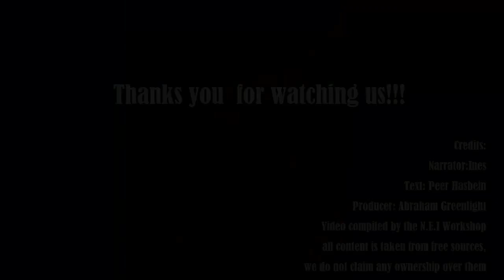Soap Foam 116( March 2015)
Сплетни,сериалы,мыльные оперы.Грандиозный скандал на Унивисьон.Лили Эстефан защищает коллегу,обвинённого в расизме.Дженнифер Лопес в центре событий.Жаклин Бракамонтес объясняется с прессой.Каролина Техера может остаться без дома.Родилась дочь Адамари Лопес и Тони Косты.